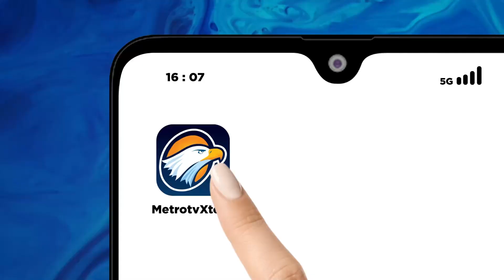Keponakan dan Suami Jadi Pelaku P3mbvnvh4n Ibu dan Anak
METRO TV - Kepolisian Daerah Jawa Barat Membenarkan Telah Menetapkan Lima Orang Tersangka Dalam Kasus P3mbvnvh4n Ibu dan Anak Di Desa Jalan Cagak, Subang, Jawa Barat, Dua di Antaranya Merupakan Keponakan Suami K0rb4n Saat ini Kedua Tersangka Telah Ditahan Sementara 3 Lainnya Masih Dalam Proses Penyidikan.